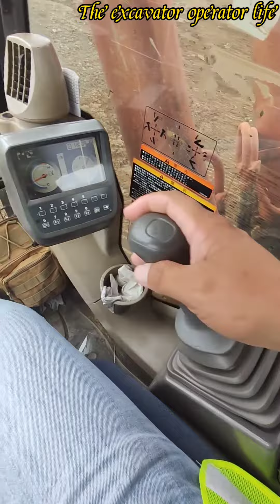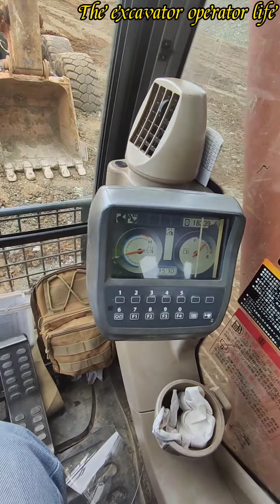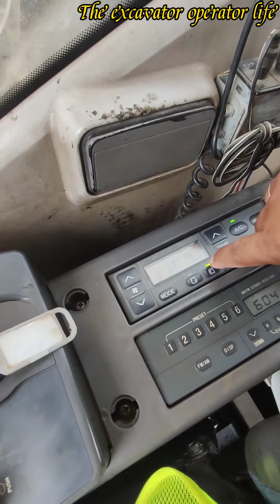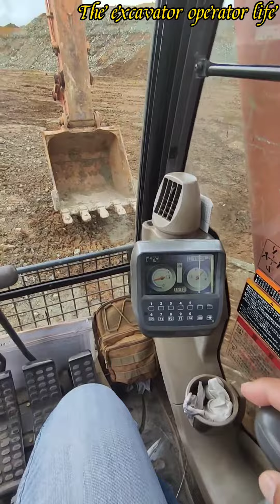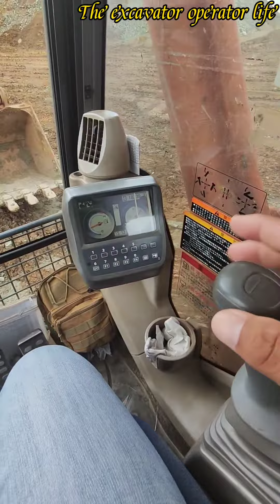Paano mag operate ng backhoe - The excavator operator life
kuung gusto nyo po matuto mag operate ng backhoe, Panoorin nyo po ito,.. ituturo q po ung mga galaw ng backhoe para madali nyo po matutunan, ang importante lng po ay tandaan ang bawat galaw,. sa ngaun po basic lng muna,.